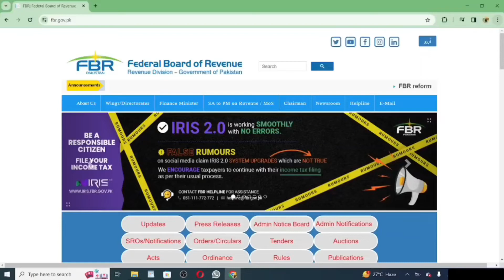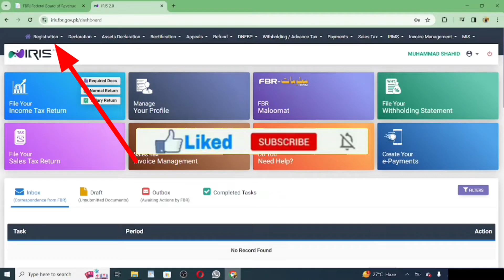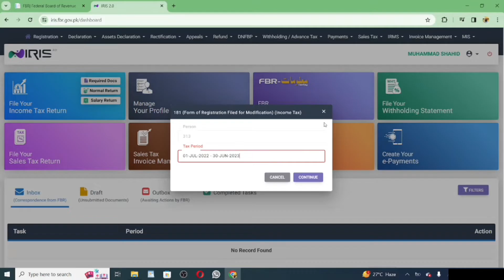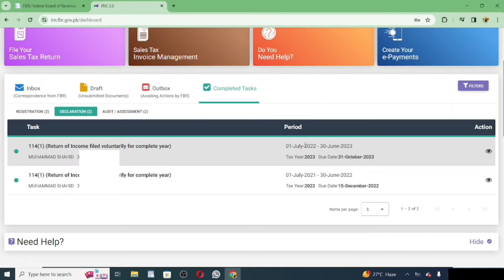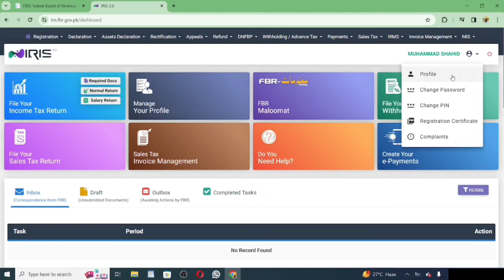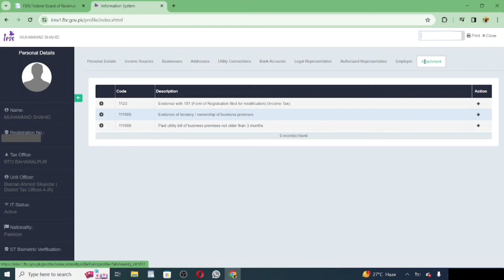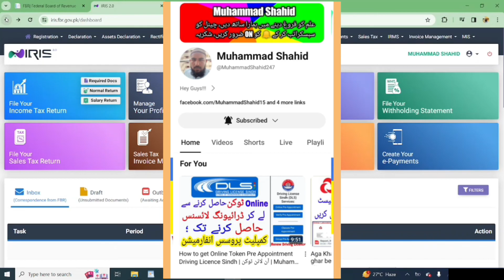What is FBR 181 Form | FBR 181 form ko Kesy fill kry | 181 Registration Form | Part 9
السلام علیکم فرینڈز !!!
ایف بی آر کے ٹاپک پر میری 9 ویڈیوز ایسی ہیں جن کو دیکھ کر آپ گھر بیٹھے پہلی دفعہ میں خود فائلر بن سکتے ہیں، اور یوٹیوبرز اِن کو دیکھ کر اپنے لیے ویڈیوز بنا سکتے ہیں۔ اگلی اور پچھلی ویڈیو کا لنک آپ کو ڈسکرپشن سے مل جائے گا۔۔۔ پیڈ ویڈیوز آپ سب پاکستانیوں کے لیے فری میں اپلوڈ کر رہا ہوں ، میری اِس کاوش کو سراہتے ہوئے ویڈیو کو لائک اور چینل کو سبسکرائب ضرور کیجئے گا، تاکہ میری حوصلہ افزائی ہو سکے ۔۔۔ شکریہ

🎙️Description:
What is FBR 181 Form | FBR 181 form ko Kesy fill kry | 181 Registration Form | FBR 181 form. IRIS 2.0 New Method

📝 In this video, we'll cover:
💡in this video , I will show you What is FBR 181 Form | FBR 181 form ko Kesy fill kry | 181 Registration Form | FBR 181 form. This is a new method IRIS 2.0 that was introduced by the FBR.

🔑 Key Topic Covered:
What is FBR 181 Form | FBR 181 form ko Kesy fill kry | 181 Registration Form | FBR 181 form

🙏 Thank You for choosing our channel as your resource for FBR related updates and tutorials. Your financial well-being is our priority!!!